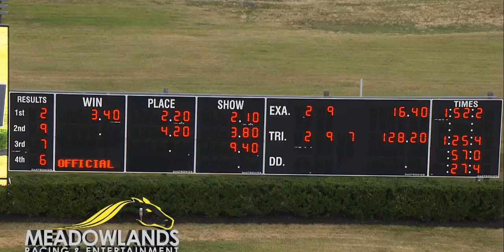Meadowlands Racetrack - $25,667 W.N. REYNOLDS MEMORIAL June 29, 2024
If you're planning to visit the Meadowlands Racetrack for a special event, be sure to explore the best hotels in the surrounding area for a comfortable stay.